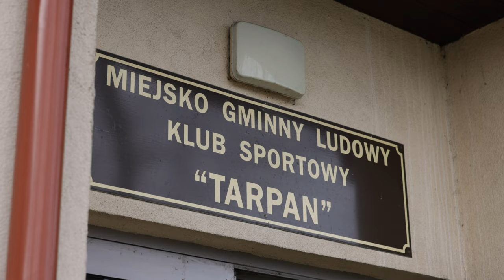#33 VLOG: 1/8 FINAŁU PUCHARU POLSKI - Wyjazd do Mroczy ⚽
► VIDEO: Mateusz Hoffman